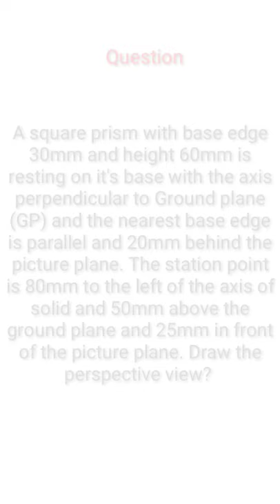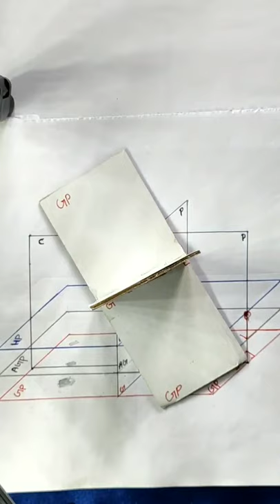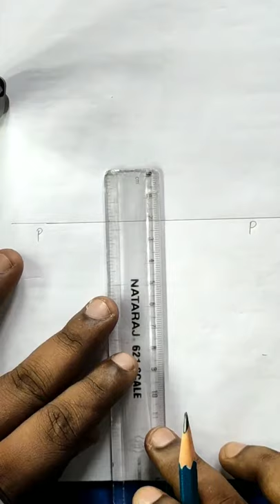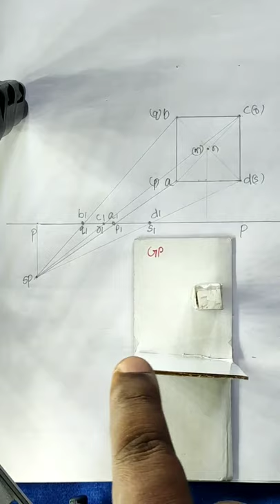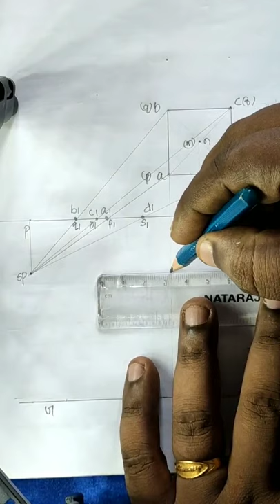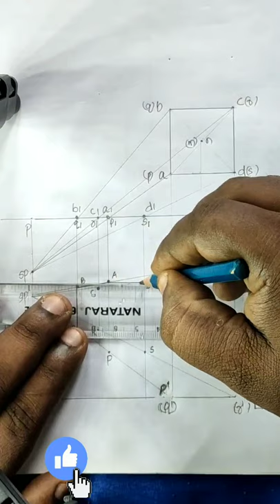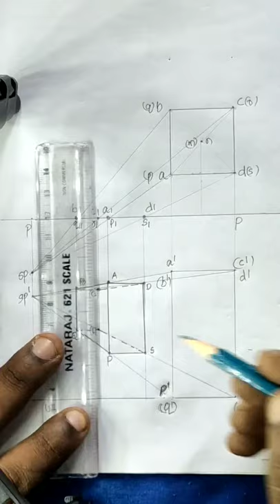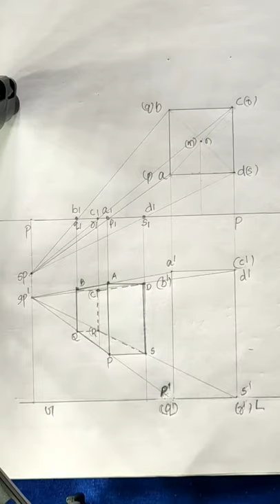Answer in 13 steps || Perspective projection of Square prism -ktu (Malayalam)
Question: A square prism with base edge 30mm and height 60mm is resting on it's base with the axis perpendicular to ground plane (GP) and the nearest base edge is parallel and 20mm benind the picture plane. The station point is 80mm to the left of the axis of the solid and 50mm above the ground plane and 25mm in front of the picture plane(PP) . Draw the perspective view?

Video is little lengthy... But I can assure that you will get clear idea about how to solve the problems in perspective projection using the 13 steps!..